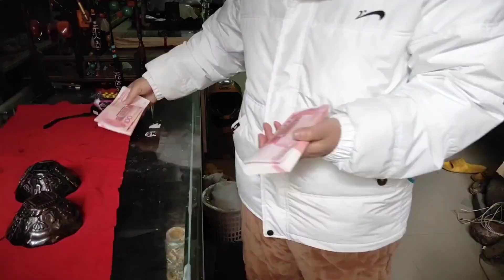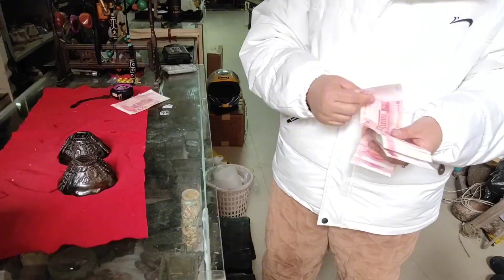乾隆年间犀牛角满工茶碗，捡到大漏，可以到北京城里换套房了！